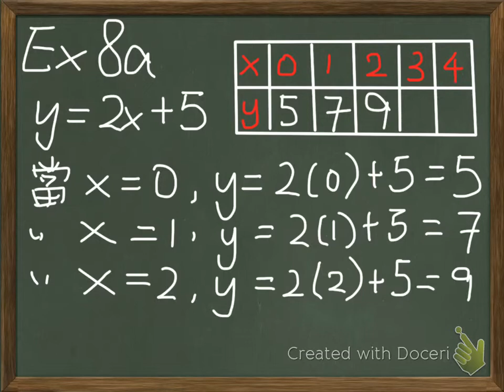中二 - 二元一次方程式 (1)